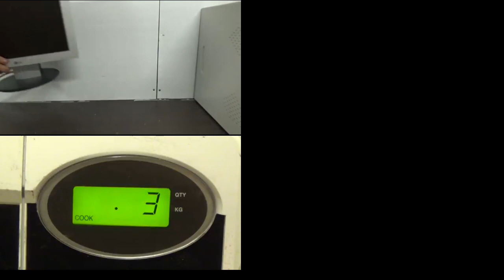Up To Faster Quadparison To HowToBasic V2